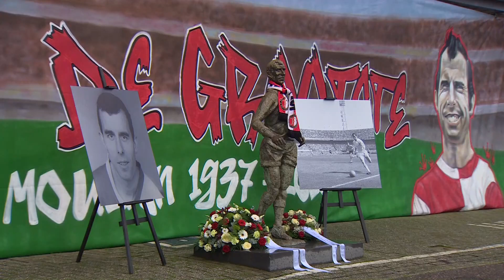Feyenoord-icoon Coen Moulijn in kleine kring herdacht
Elk jaar kunnen Feyenoord-supporters clubicoon Coen Moulijn op zijn sterfdag bij de Kuip herdenken, maar vanwege corona was dat maandag niet mogelijk. Daarom werd er bij het standbeeld van Moulijn, dat voor de Kuip staat, in besloten kring een krans gelegd.

Adrie Moulijn, de weduwe van Coen Moulijn, was bij de herdenking. Ook Mark Koevermans (algemeen directeur van Feyenoord), Gerard Meijer (oud-verzorger van Feyenoord) en Remco Ravenhorst (voorzitter supportersvereniging FSV De Feijenoorder) waren aanwezig bij de herdenking.

Op 4 januari 2011 overleed Feyenoord-icoon Moulijn op 73-jarige leeftijd.